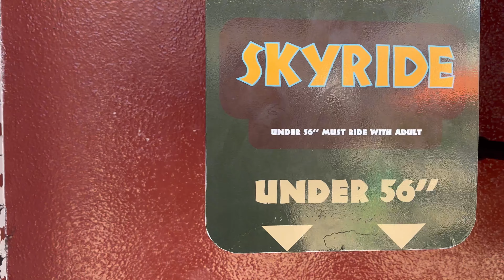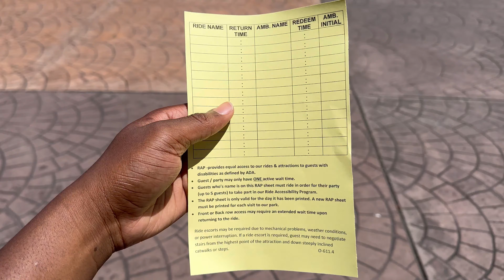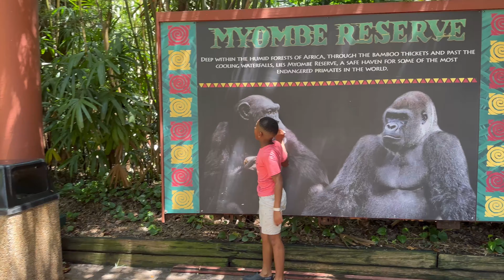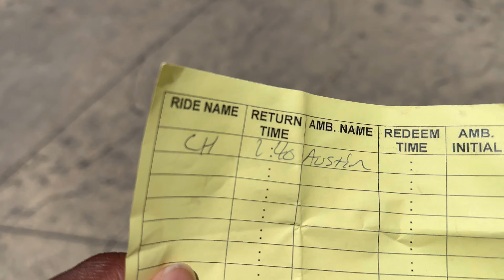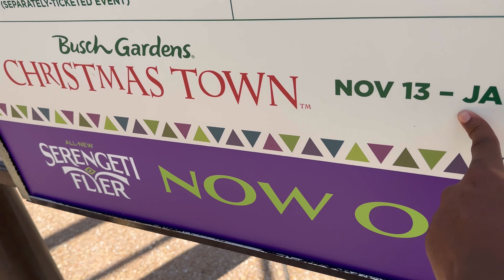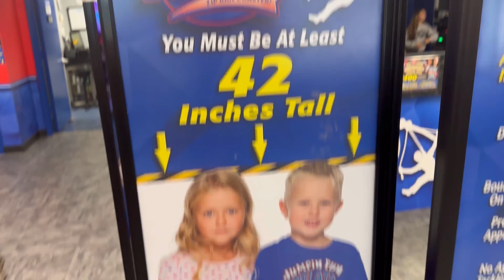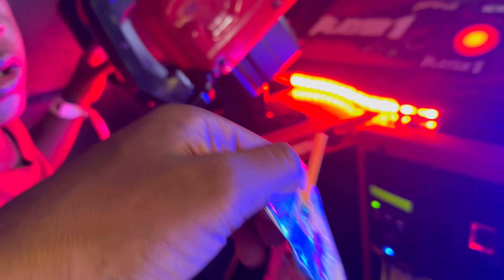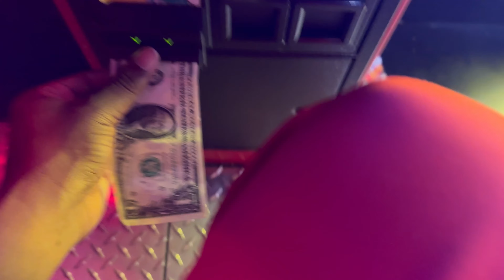Come with Me and my Family to Busch Gardens/ INFLATA Jumping